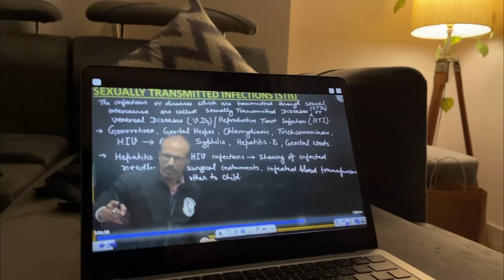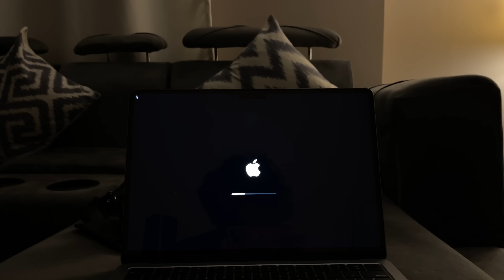27 Days Left For Neet 2023 - Study Vlog 📚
27 Days Left For Neet 2023 - Study Vlog 📚

I am Studing in PW vidyapeeth janakpuri Delhi.

Study Table Lamp

hit likes.

lots of  ❤️

neet 2023
neet daily study timetable
neet live study
neet live study with me
study with me neet live
studying 12 hours a day
12 hours study
30 days neet study plan
a day in alife of jee aspirants
ca study vlog
day in my life neet aspirant
day in the life of neet aspirants
dropper strategy for neet 2024
jee student life
mbbs vlog
rohit kalburgi
study 20 hours a day
study live neet
study with me vlog
time table
upsc aspirant vlog
15 hours study time table
17 hours study
a day in my life as a neet aspirant
daily routine
daily study vlog
day in a life of jee aspirants
day in the life of a neet aspirant
it vlogs
neet one month study plan
neet prep vlog
neet preparation from class 11
neet timetable
study day in my life
upsc vlog
14 hours study
14 hours study time table
20 hours study vlog
24 hour study challenge
3 am study
4 am study session
4 am study vlog
a day in the life
a day in the life of upsc aspirant
aesthetic study vlog
best study table
daily routines
daily routines for students
day in life of a neet aspirant
day in life of upsc aspirant
doctor siblings
how to study 14
it motivation
life of jee aspirants
mbbs vlogs
neet vlog 2023
neet vlog study
night study
routine
study blogs
study for 12 hours a day
study routine for exam
study tips
study vlog class 10
study vlog jee
study vlog neet
study vlog neet aspirants 2023
study with me neet aspirants
the aspirant
timetable for neet aspirants
timetable for study
waking up at 3am to study
10 hours study time table
12 hours study time table
12 hr study time table
16 hours study
30 days neet preparation 2023
3am study
a day in life
a day in life of mbbs students
a day in my life of neet aspirants
a day in the life of jee aspirants
a productive day in my life
avishi
best time table class 12th
best timetable for neet
boy study vlog
class 12 neet aspirant vlog
class 12 routine
daily routine of neet aspirant
day in life of neet aspirants 2023
day in the life of jee aspirants
exam vlog
how i study 12 hours a day
how to make study vlog with phone
how to study 16 hours a day
it aspirant study vlog
it jee motivation
it timetable
jee aspirants
jee aspirants life class 11
jee motivation
jee vlog
korean study routine
life of a jee aspirant
life of upsc aspirant
live neet study
live study with me neet
maya vlogs neet aspirant
neet aspirant status
neet aspirant study vlog 2023
neet daily routine
neet last month motivation
neet motivation status
neet story
neet students lifestyle
neet study live
neet study timetable
neet study vlog 2023
neshka savera
productive morning routine
productive vlog
pW
study schedule
study vlog boy
study with me live neet
studying for 12 hours
timetable for neet 2024
ups aspirant daily schedule